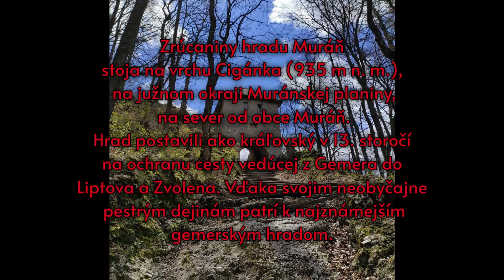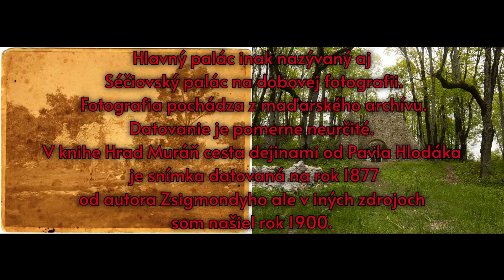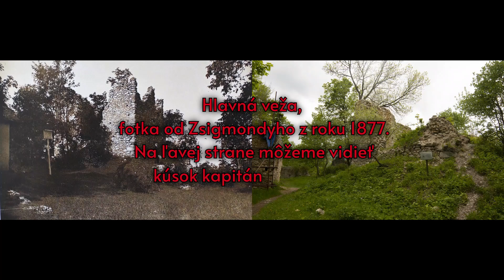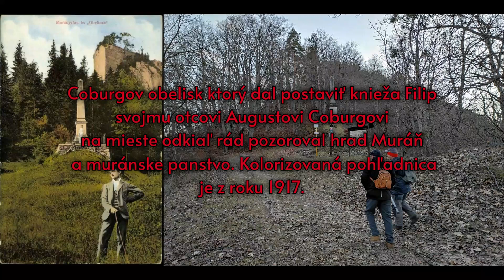Muránsky hrad včera a dnes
Porovnanie starých malieb a fotiek so súčasným stavom Muránskeho hradu.
Všetky fotky sú fotené v roku 2021.